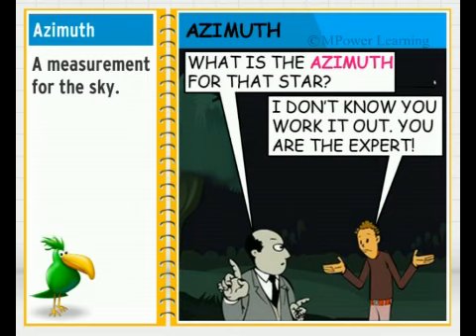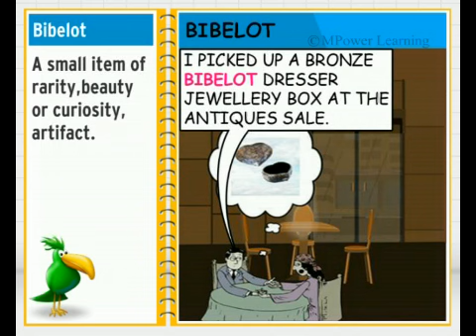Word Power VWP3W012